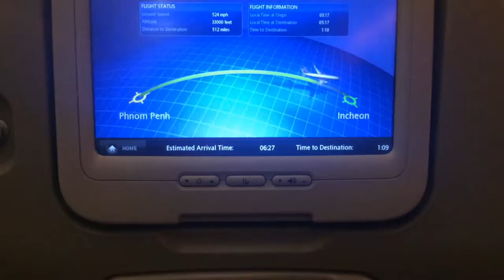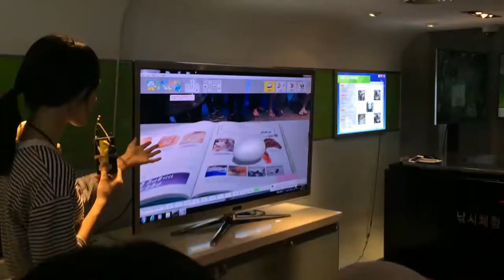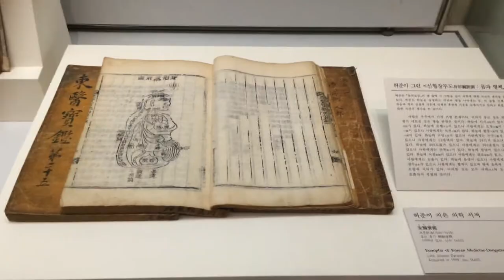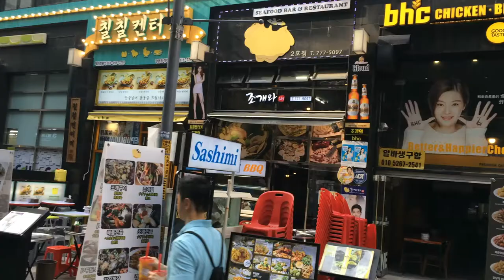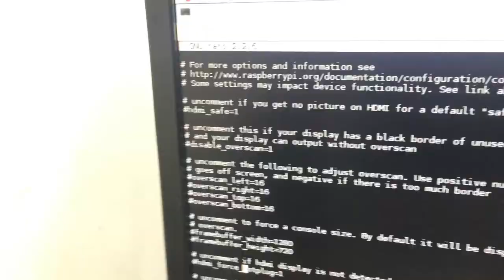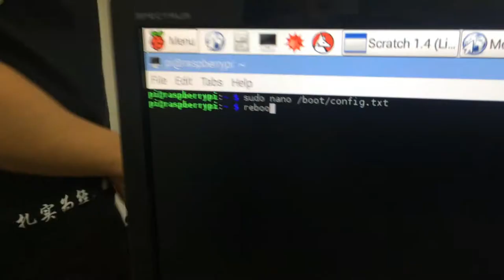GSK at Dankook University 2016 part1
- Dankook University
- Global Korea Scholarship
- Student Exchange Program
- Trip : Temple Stay, Everland, Seoul Tower, Gwancheon National Science Museum, Mud Festival...